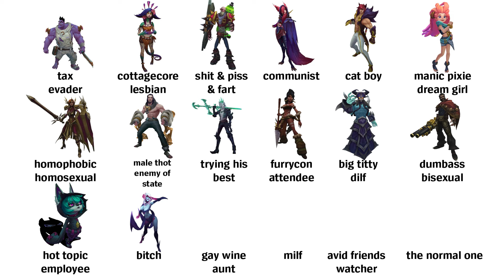tag yourself league of legends edition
tag yourself, i'm just like graves ___________________________________________________________